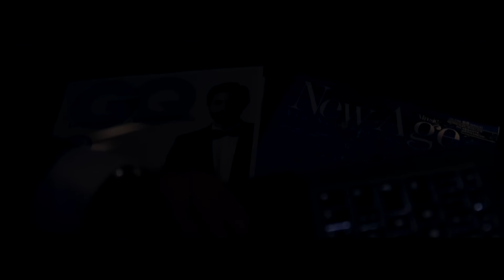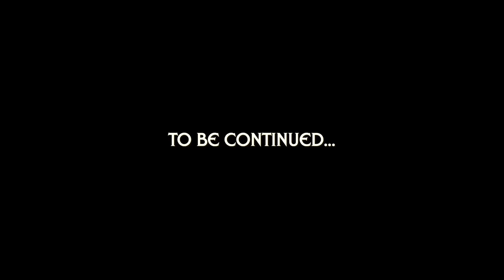Doran The Mystic Warrior - Chapter 2 - Alive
Doran is the contemporary mystic warrior and his Music Series leads us to discover the first steps of his physical and spiritual evolution.

“Alive”

Verse.
Three guards at the door, but you told me to go,
should I trust you? Or trust me to hold still?
Runnin’ away is still an option, staying low and then fly north,
never come back, never turn nor fight anymore.
“…anymore, just run north, go back home!”

You tell me to leave but why I should believe you?
I came a long way just to find what’s inside, and it’s not time to hide.
“Hold your breath and jump!”, it’s not deep enough and you’re losing my trust, now I’ve had enough.

Chorus.
Awake, Arise, Aware, ally or enemy? “Which one are you?”
You showed me the only way to go.
Will rise, will wake just one more place to travel through “Still have no clue?”
I’m a new man, I’m here and feel Alive!

Verse.
So you want me to fight? Come into the lights!
Show me your face, tell me: “Why should I stay here?”
I follow rules I don’t trust, searching for clues in the past,
now it’s my time, here I am you can’t stop me, you see?

Bridge.

Oooh, I’m Alive, I’m Awake, I’m Aware and will Arise.
Oooh, I’m Alive….

Chorus.

Produced by Jacopo Mazza, Riccardo Lovatto
Mastered by: Andrea Pellegrini
Lead singer: Riccardo Ruggeri

Special thanks to: Mario Castro, Emilia Lovatto, Akiko Sano, Keith Middleton